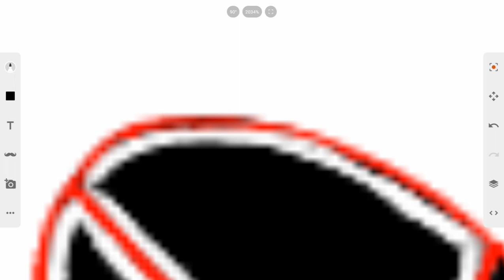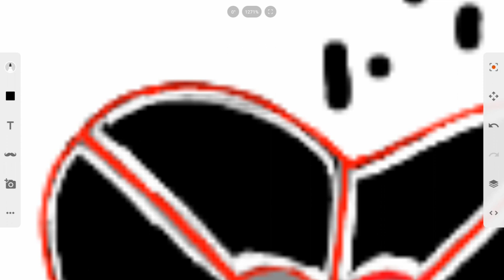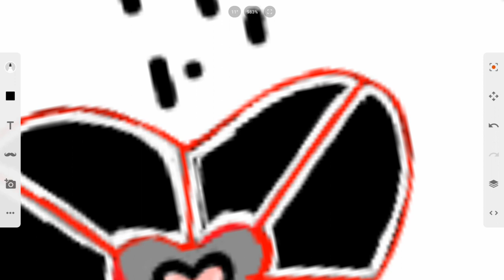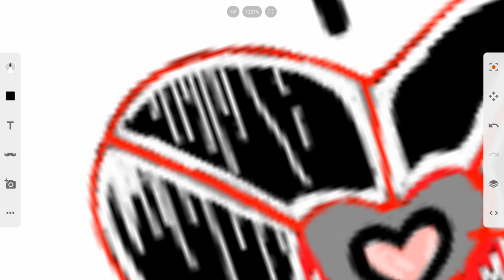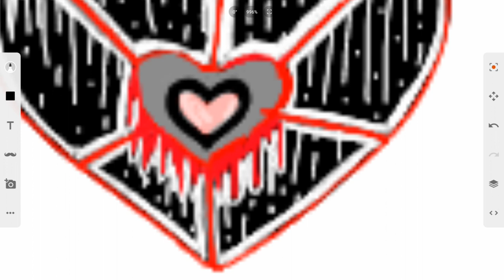My Broken Soul.